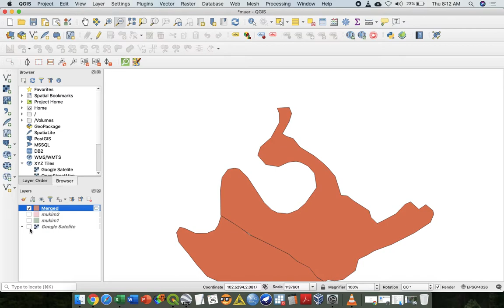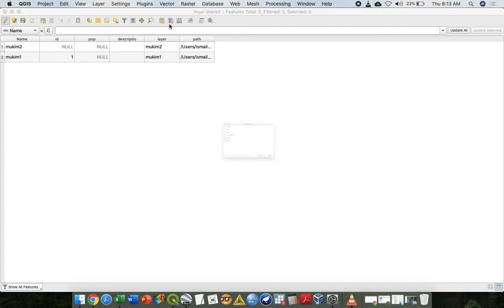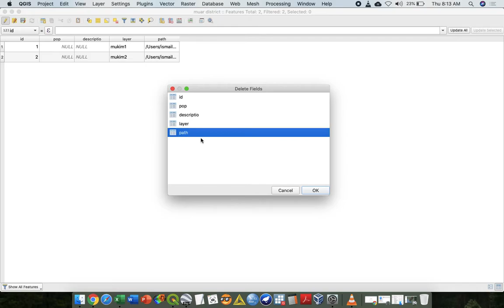5 Final adjust poligon and digital map merge into one district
This episode, we are going to discuss about spatial data analysis for disease in epidemiology.

Learn Statistics and Geospatial